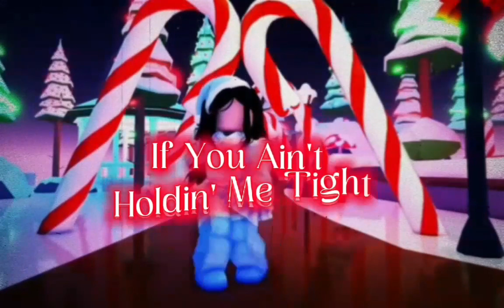My Chances of Getting Top 3 are 0.0001%